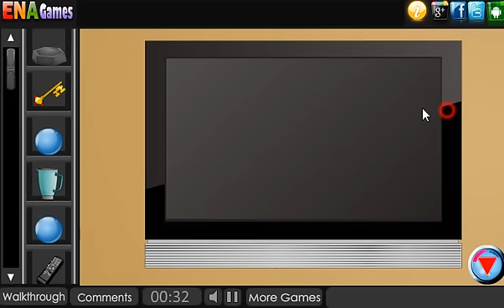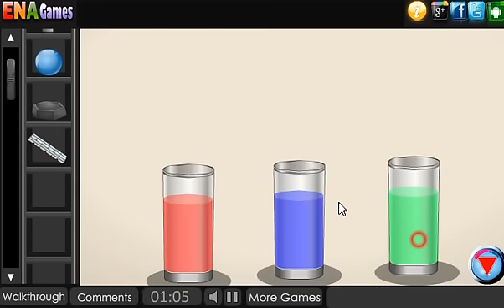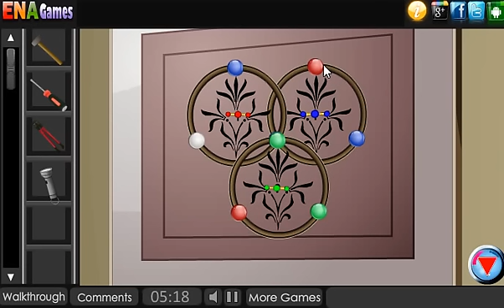Modern Bungalow Escape 3 Walkthrough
Play Modern Bungalow Escape 3